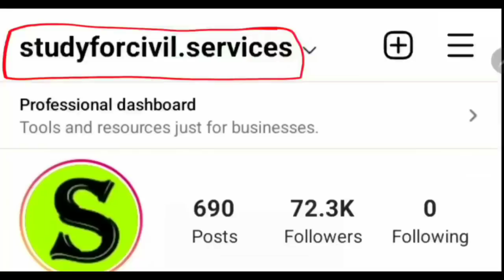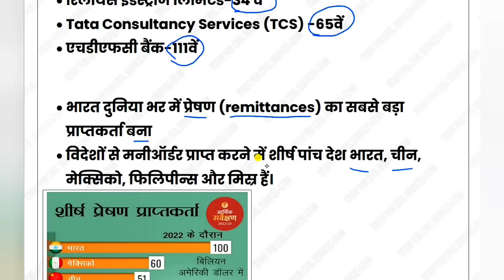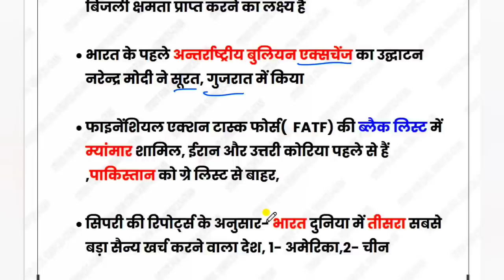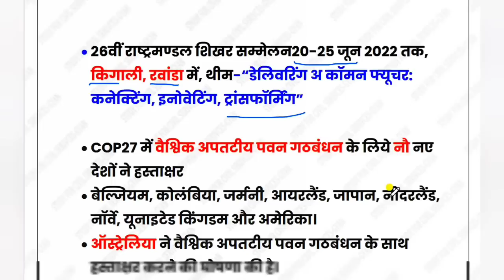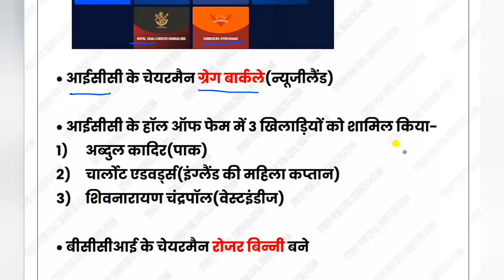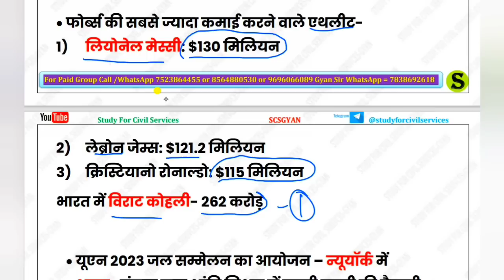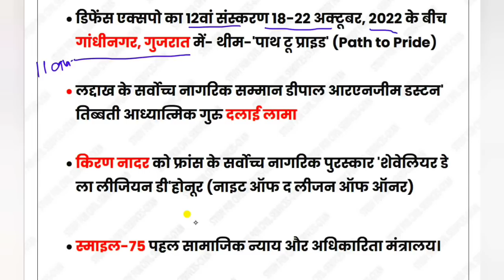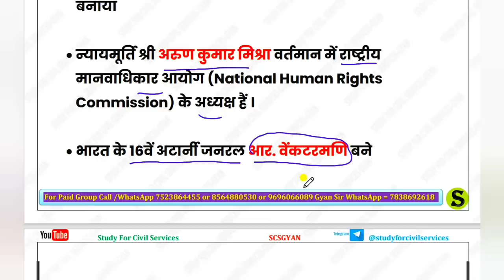uppcs prelims 2023 most important current affairs uppsc up pcs ro aro beo aps ukpsc hcs 69th bpsc #3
is video me 2022-23 ke top most important  national news international news current affairs ke top 50 news ko one liner ke roop me explain Kiya gaya hai.

0:00 intro
0:10  current affairs study for exams
01:20 study for exams current affairs
01:30 scs 2022 current affairs
02:40 scs gyan current affairs
03:50 best current affairs 2023
04:06 current affairs 2022 in hindi in english and in bilingual
05:03 UPPSC pcs current affairs 2023
06:34 uppcs 2023 current affairs
07:05 UPPSC ro aro current affairs 2023
07:25 UPPSC beo current affairs 2023